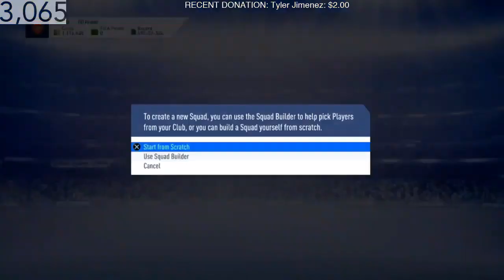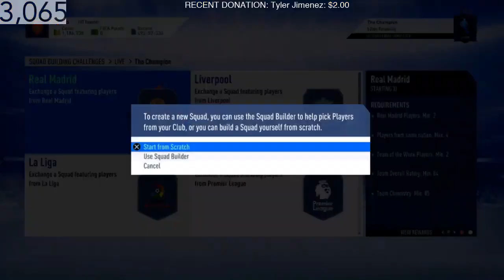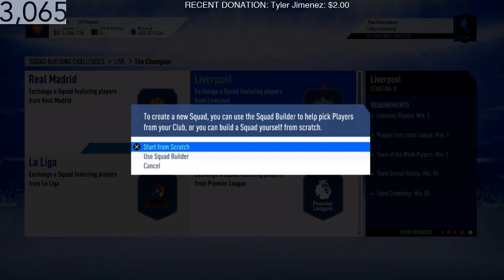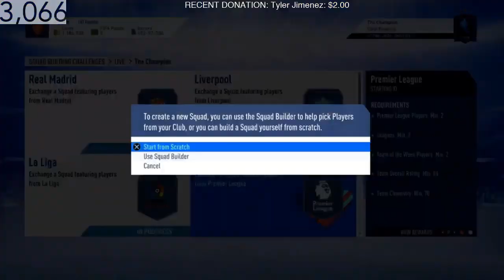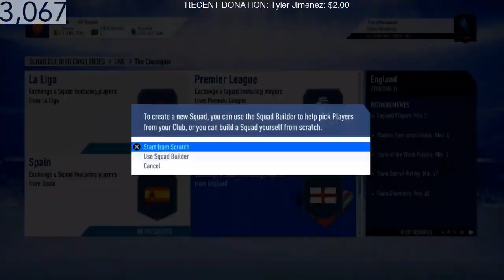FIFA 19 | 92 GARETH BALE SBC | THE CHAMPION SBC!!!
NEW SBC'S!